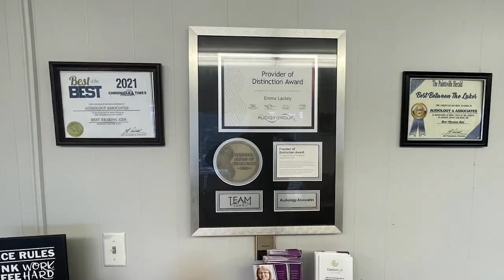Preliminary Hearing Held in Floyd Circuit Court for Murder Case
A preliminary hearing was held in Floyd Circuit Court for a murder case on Thursday, August 8, 2024.